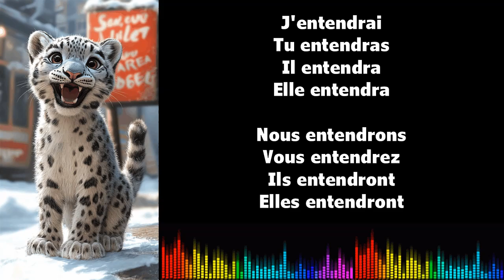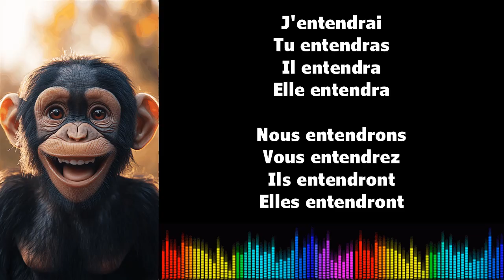Canto conjugación francés ♫ ENTENDRE ♫ Futur Simple